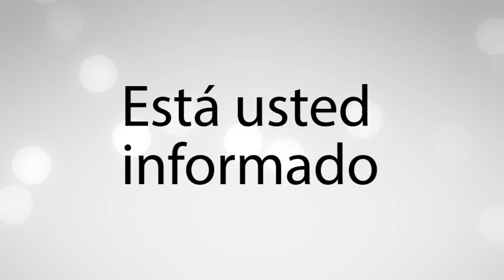Luchan por el poder.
El editorial del día con Claudia Vázquez
ORT Noticias
Tamaulipas
02 de marzo del 2023